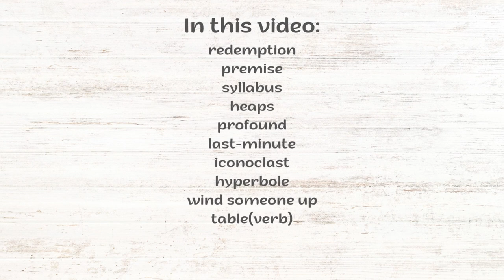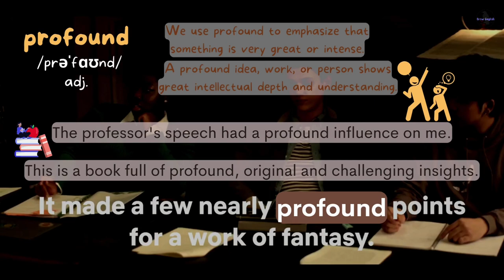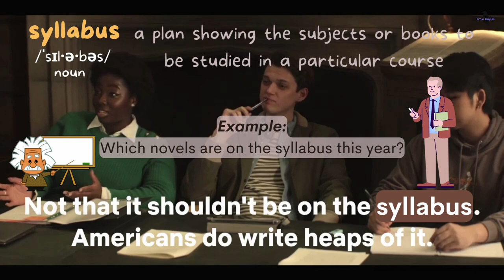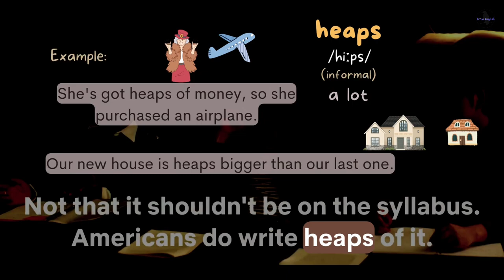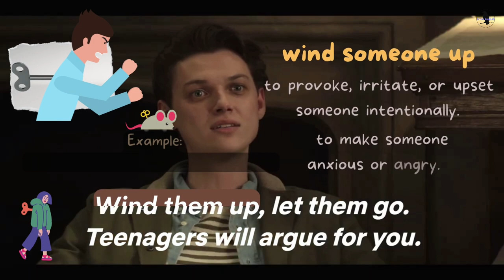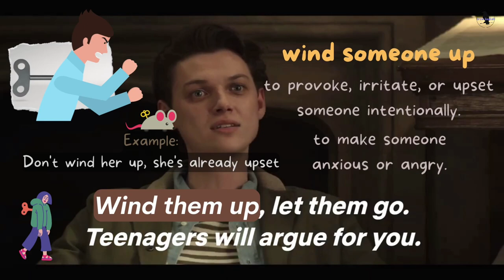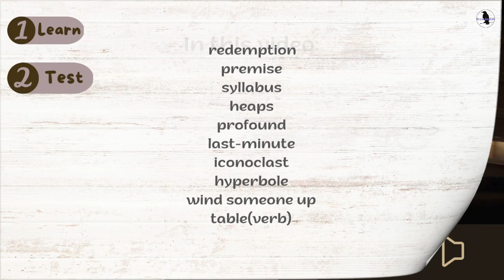Learn English with TV series/You (NETFLIX). Improve Spoken English Now. Easy and fun!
What you can expect in this video:
redemption
premise
syllabus
heaps
profound
last-minute
iconoclast
hyperbole
wind someone up
table(verb)